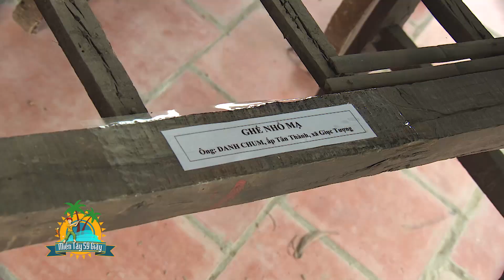LÚA MÙA SINH THÁI của ông LÊ QUỐC VIỆT (Tư Việt - Kiên Giang)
Với tình cảm và những ký ức đẹp về thời sản xuất lúa mùa của ông bà xưa, ông Lê Quốc Việt (huyện Châu Thành, Kiên Giang) đã quyết tâm phục dựng lại quy trình xưa, theo đuổi cách làm lúa sạch như ngày chưa có cơ giới, chưa chạy theo lúa gạo cao sản. Quyết tâm của ông, tâm huyết và những nỗ lực của ông rốt cuộc cũng thu về mùa lúa thành công. Ông cũng mở ra không gian để mọi người đến tham quan, học tập kinh nghiệm và chia sẻ kiến thức.